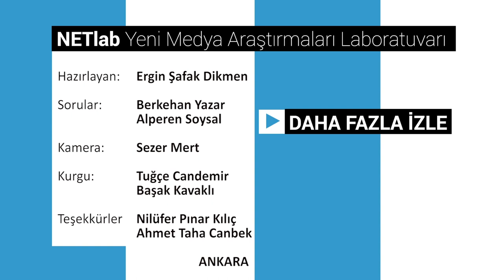Yeni Medyada Sunuculuk ve Espor Sektörü - Kürşad "Regarnur" Demirer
Riot Games’ten Kürşad “Regarnur” Demirer ile gelişen espor sektöründen ve yeni medya sunuculuğundan bahsettik!

Konuk: Kürşad Demirer – Riot Games çalışanı, Vodafone Freezone Şampiyonluk Ligi sunucusu

1) Kürşad ‘‘Regarnur’’ Demirer kimdir ? (0:11)
2) Hangi alanda eğitim aldınız? Dijital oyun sektörüne olan ilginiz nasıl başladı? (0:33)
3) Riot Games bünyesinde spor sunuculuğuna nasıl başladınız? (1:12)
4) Spor sunucusu olmak isteyen gençlere hangi tavsiyelerde bulunabilirsiniz? (2.19)
5) Sosyal medya kullanım pratiklerinizden söz eder misiniz? (3:18)
6) Espor yayıncılığını nasıl bir gelecek bekliyor? (4:29)

Hazırlayan: Ergin Şafak Dikmen
Sorular: Berkehan Yazar, Alperen Soysal
Kurgu: Tuğçe Candemir, Başak Kavaklı
Kamera: Sezer Mert

Teşekkürler:
- Metuesports
- Nilüfer Pınar Kılıç
- Taha Canbek